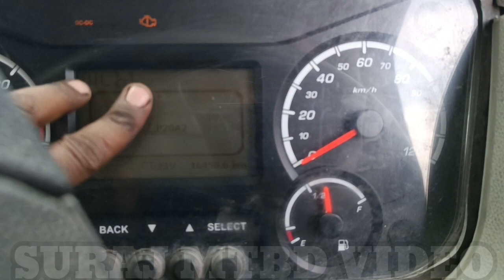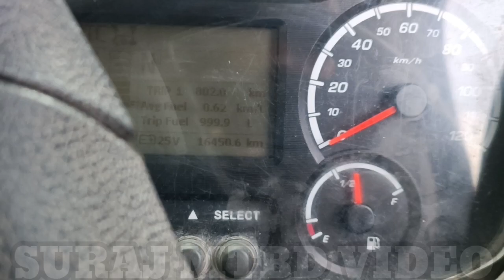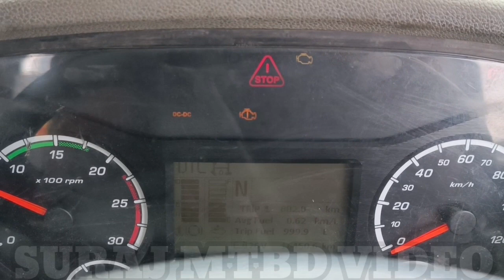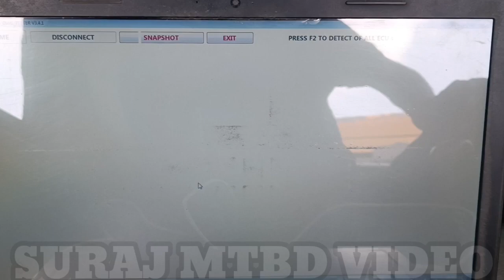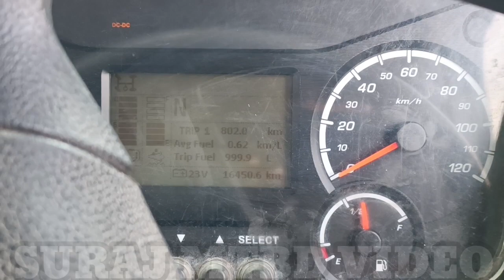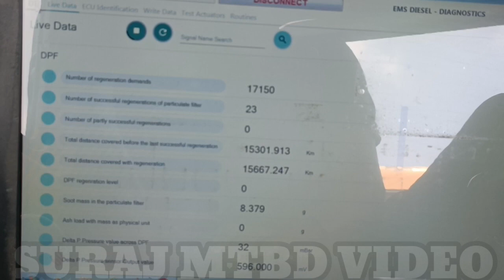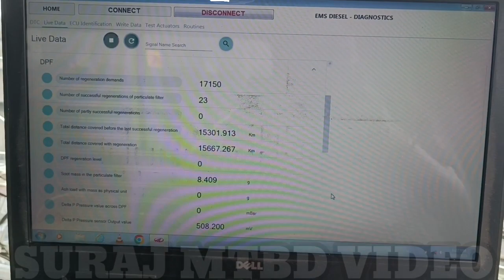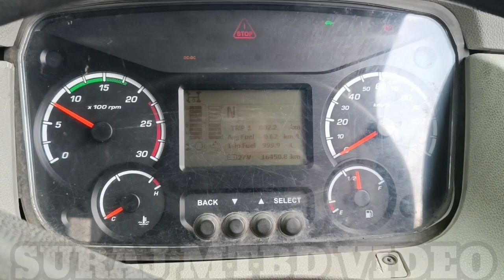Mahindra Blazo bs6 engine awaj kar rahi hai or black somke de rahi or gadi pickup nhi hai. DTC P2461